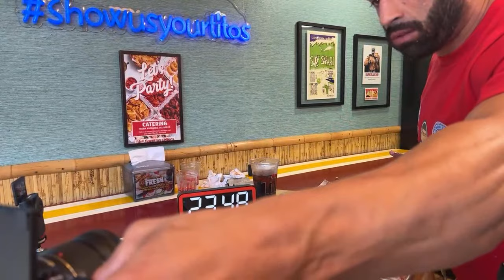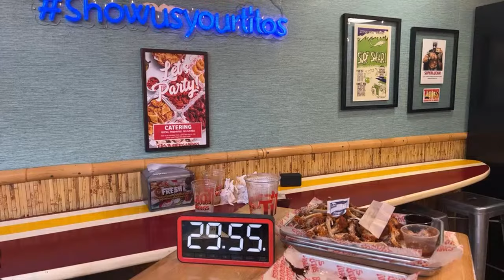LIVE REPLAY - Tito’s Burritos and Wings Menu Favs Challenge